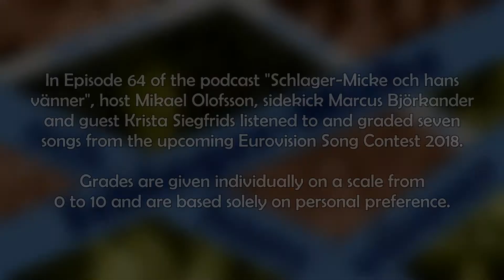Eurovision 2018 Pre Contest Grades Part 3 of 6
In Episode 64 of the podcast "Schlager-Micke och hans vänner", host Mikael Olofsson, sidekick Marcus Björkander and guest Krista Siegfrids listened to and graded seven songs from the upcoming Eurovision Song Contest 2018.

Grades are given individually on a scale from 0 to 10 and are based solely on personal preference.

Countries in this episode:
1. Macedonia
2. Austria
3. Ireland
4. Switzerland
5. Greece
6. Finland
7. Spain